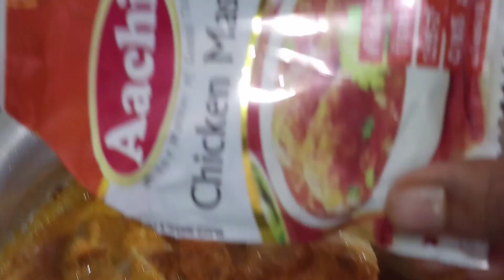how to prepare tasty and easy ಗೊಡಂಬಿಚಿಕನ್ಮಸಾಲ# Kajuchickenmasala## taste very yummy